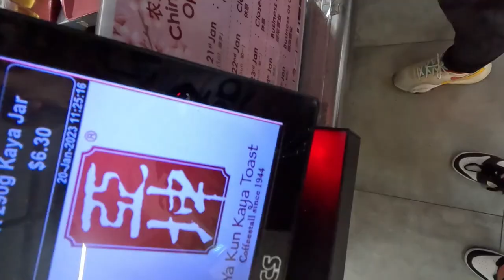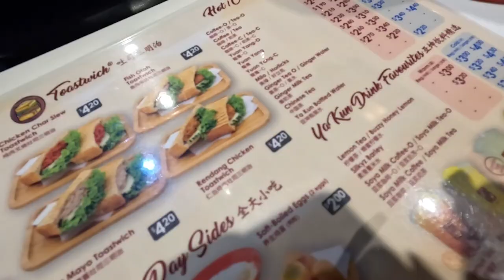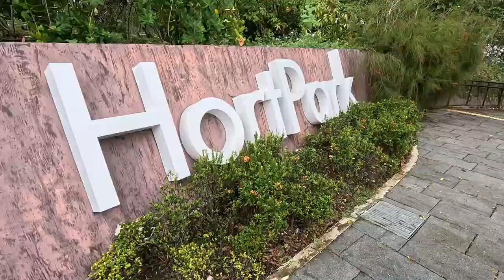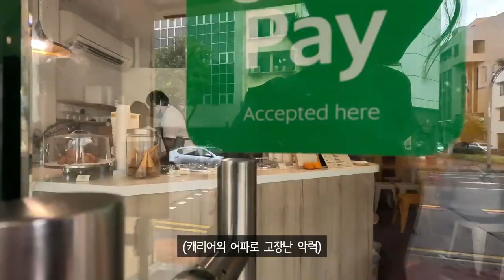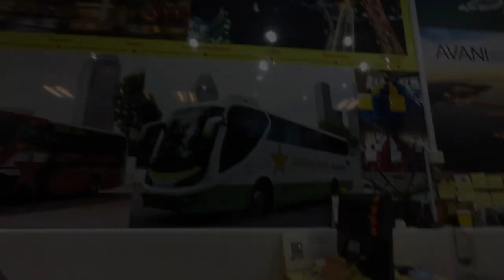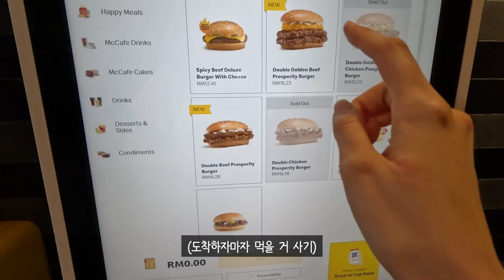험난한 첫 육로 국경이동ㅠ5시간 버스 타고 말레이 가보자고~ - 싱가포르(3)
싱가포르에서 버스 타고 말레이시아로 넘어갔어요ㅎㅎ
육로로 국경을 넘어본 게 처음이라 신기했는데 엄청 간단하더라구요
동남아 여행을 하면서 가장 재밌었던 곳이 말레이시아 말라카였어요!
앞으로의 영상도 기대해주세요:)
🏷여행 정보🏷

✈싱가포르
 말레이시아(말라카)

🍽음식점
 📍1. 야쿤 카야토스트

😇The subtitles can be awkward because I use a translator. Please understand that.